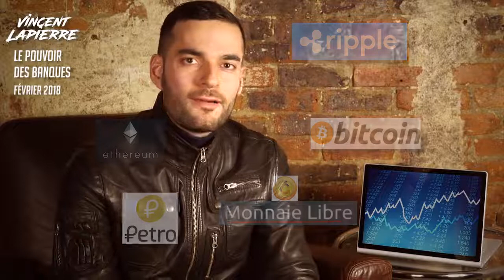Comprendre l'arnaque monstrueuse du système bancaire mafieux asservissant les peuples spoliés !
« Le système bancaire  n'implique pas la fraude, tout le système EST une fraude.»
 Tim Madden (historien du système monétaire et défenseur des consommateurs)

Ils détiennent les planches à billets de différentes monnaies, ils créent de l'argent sous la forme de crédit sur la base du néant, juste une opération informatique, et au final se sont toujours les peuples qui payent l'addition.

Lecture :
- "Une monnaie au service du bien commun" de Philippe Derudder
- "Du Nouvel Esprit des Lois et de la Monnaie" _de Valérie Bugault  et  Jean Rémy_